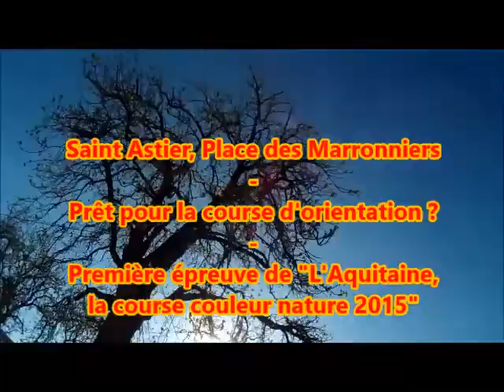Film Liaison Saint Astier Gimel - Saint Astier centre ville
L'Aquitaine, la course couleur nature 2015.